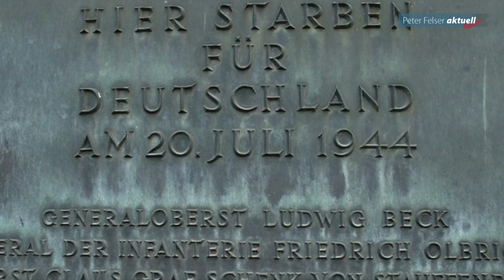Widerstand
Sein Attentat gegen Hitler bezahlte Claus Schenk Graf von Stauffenberg (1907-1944)mit dem Tod. Eine Gedenkstätte im Bendlerblock erinnert an die Widerstand|skämpfer um Stauffenberg.